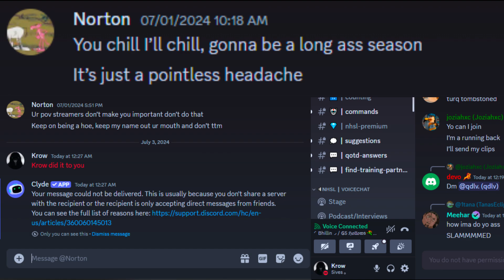Gettin off - Krow